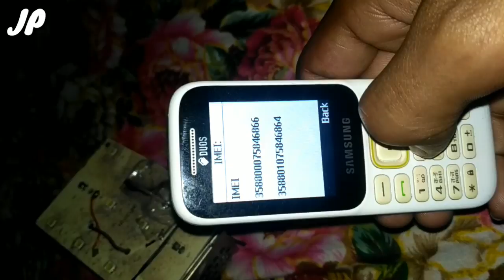How To Know Any Mobile IMEI Number?